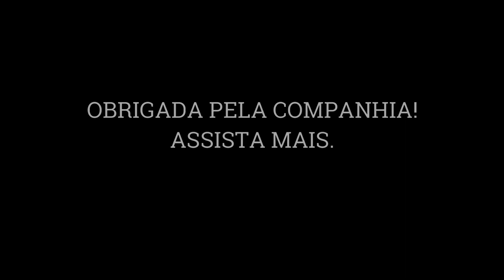COMO DEIXAR O CABELO MEGA BRILHOSO EFEITO ESPELHADO